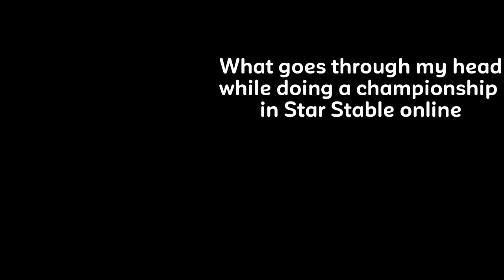(Chaos) What goes through my head when doing a champ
Stay calm when u do a champ :)
dont be like me ^^